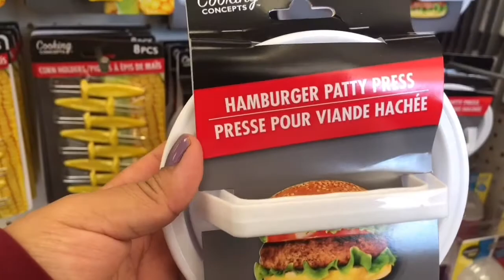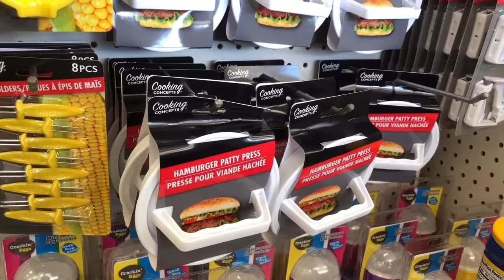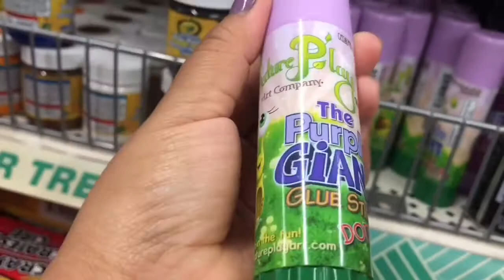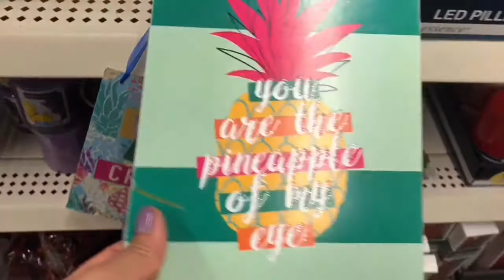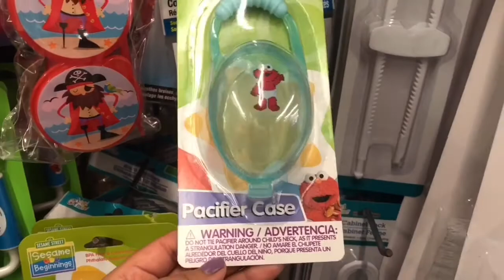DOLLAR TREE✨LO NUEVO EN DOLLAR TREE✨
Hola chicas bienvenid@s al canal hoy les comparto este videito me fui al dollar tree y hoy les voy a mostrar todo el recorrido que hicé en la tienda 😉😉espero disfruten el video 😉

✅COMPARTE

✅COMENTA